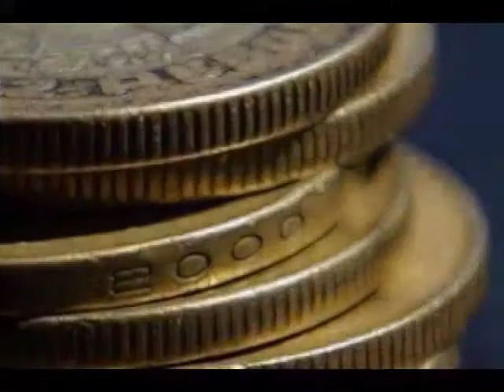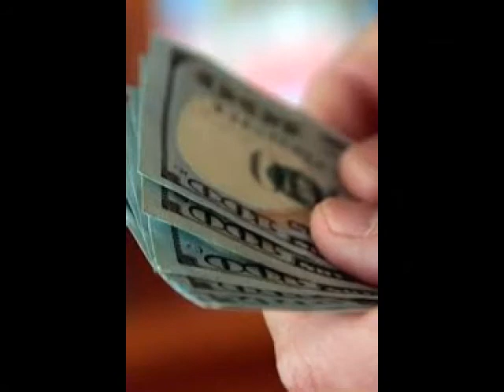Las principales bolsas de valores en el mundo prolongaron la tendencia alcista ....